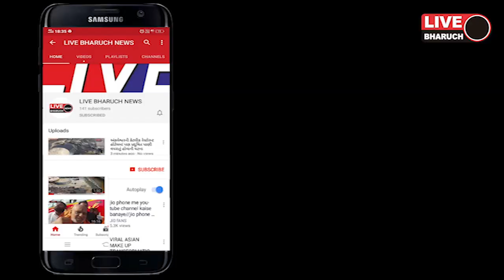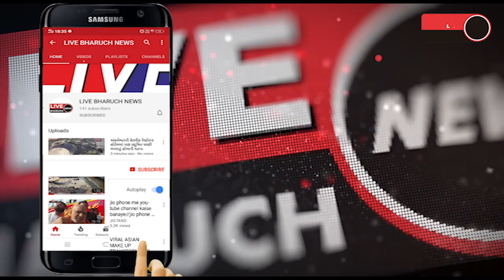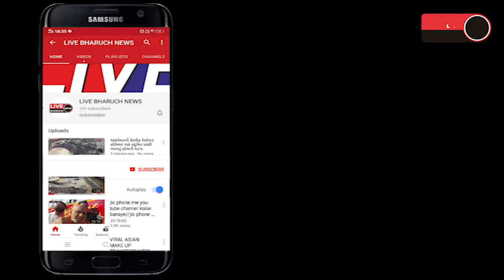LIVE BHARUCH NEWS 18-11-2020